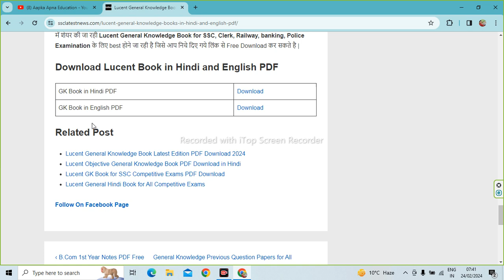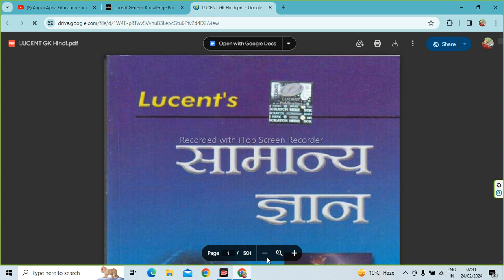Lucent General Knowledge Books in Hindi and English PDF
Aapka Apna Education is About Lucent General Knowledge Books in Hindi and English PDF,

Download Lucent GK Books and Notes in PDF Free